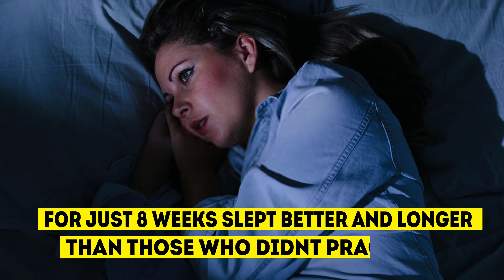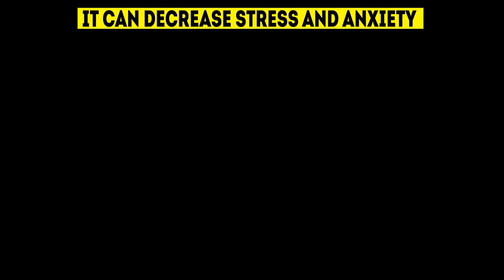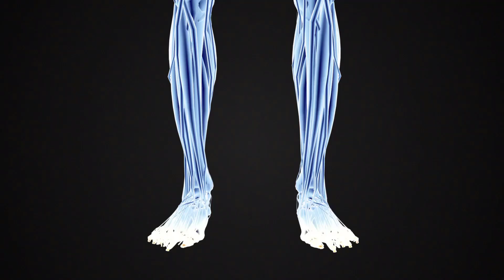See What Happens when you Put Legs Up Wall everyday For 15 Minutes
Lift Up Your Legs for 15 Minutes Every Day, and See What Will Happen to Your Body

Eat 1 tbsp of Molasses Every Day And This Is What Happens To Hair Loss | Life well lived

5 Things That Happen When You Put Your Legs Up Against A Wall Every Day | Legs Up The Wall

ABC JUICE: What Happens When You Mix Apples, Beets & Carrots - A Tonic That Destroys All Diseases!

Everynight Apply Colgate Toothpaste And Olive Oil Watch What Happens To Your Face In 5 Minute

▬▬▬▬▬▬▬▬ஜ۩۞۩ஜ▬▬▬▬▬▬▬▬▬
▬▬▬▬▬▬▬▬ஜ۩۞۩ஜ▬▬▬▬▬▬▬▬▬

▬▬▬▬▬▬▬▬ஜ۩۞۩ஜ▬▬▬▬▬▬▬▬▬

▬▬▬▬▬▬▬▬ஜ۩۞۩ஜ▬▬▬▬▬▬▬▬▬